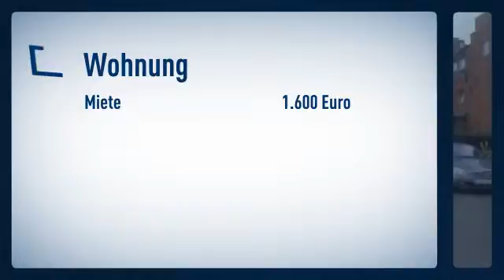Bilk: Modern und geschmackvoll eingerichtete 2 Zimmer Wohnung in ruhiger Seitenstraße. Der